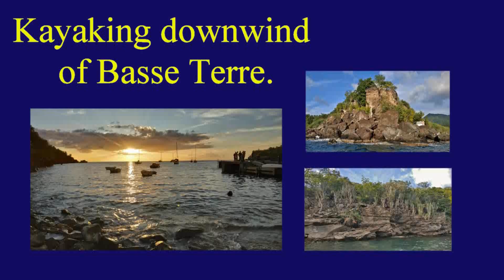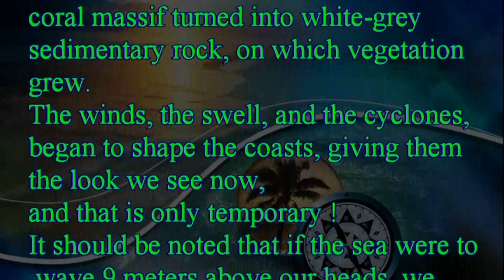Swinging Kayak - Basse Terre, Guadeloupe.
A kayak ride along a tormented coast, which tells a great story!
A poetic boat ride,  in a beautiful light .. in the middle of unpredictable rocks!
It swings and it rocks !